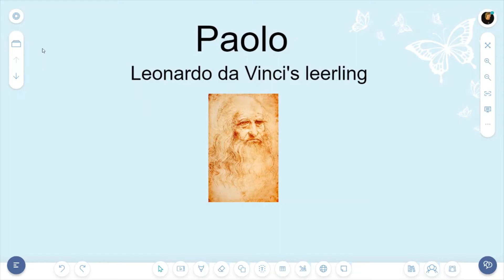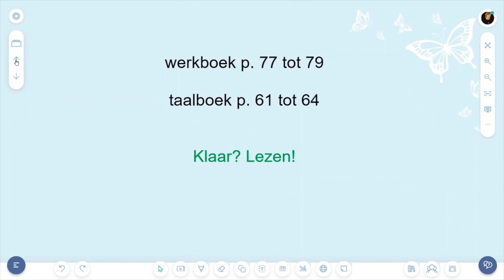Paginasorteerder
Hoe kan je snel en eenvoudig een overview krijgen van je presentatie én extra functies toepassen in de paginasorteerder.